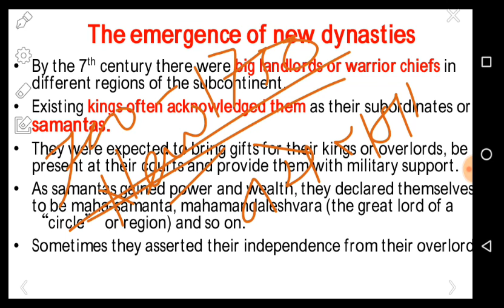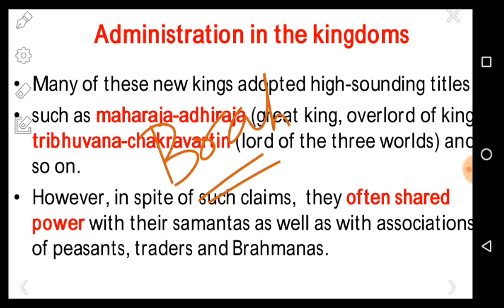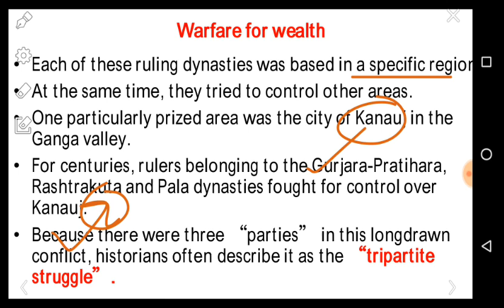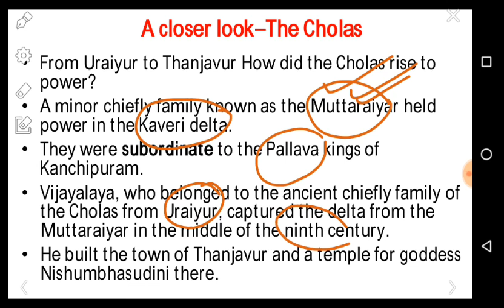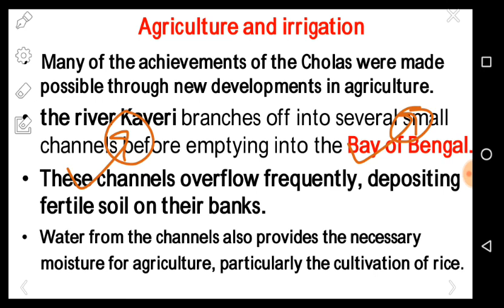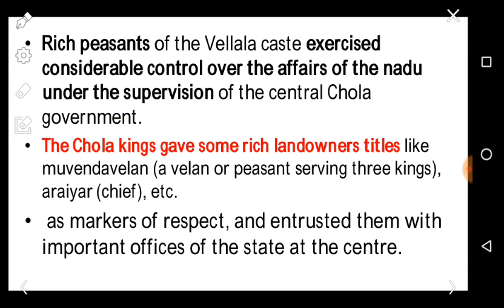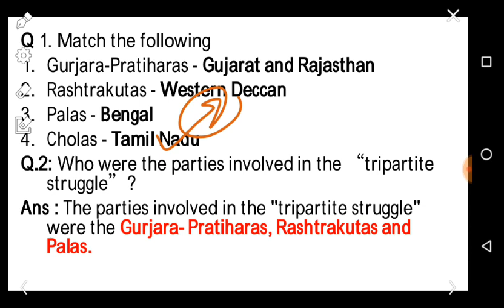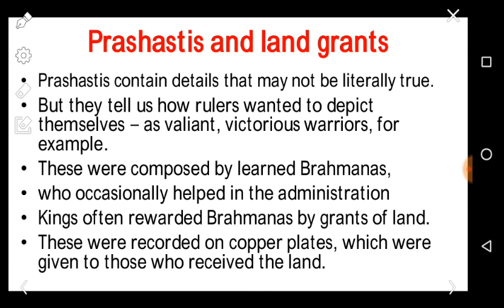NEW NCERT HISTORY CLASS 6 TO 12 FULL SUMMARY CHAPTER WISE for IAS PCS SSC UPSC UPPSC CLASS 7 CH 2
ncert class 7 history itihas ancient medieval modern - chapter  2 New Kings and Kingdoms

USEFUL FOR CIVIL SERVICES EXAMS , SCHOOL EXAMS , COMPETITIVE EXAMS GOVERNMENT EXAMS  - UPPSC MPPSC MPSC BPSC UKPSC OPSC PPSC KAS TNPSC UPSC IAS PCS SSC PSC UPSSSC RRB RAILWAY IBPS PO LIC SBI RBI PRE MAINS CSE UPPCS UP SI UPP VARIOUS POLICE RAILWAY SSC TEACHING EXAMS

IS SERIES ME NCERT CLASS 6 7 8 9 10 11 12 FULL SUMMARY GIST REVISION NOTES HISTORY NEW NCERT - IAS PCS KI TAIYARI KE LIYE

this is the fastest quick and quickest revision series  of study for civil services mock test model paper  summary compilation questions of gk gs ga general knowledge studies awareness , history itihas  , polity bhartiya rajvyavastha , geography bhugol , economy economics arthvyavastha in hindi,  environment paryavaran , science vigyan physics chemistry biology , bhartiya kala and sanskriti indian art and culture  static , miscellaneous , census ,  today current affairs latest news
samsamayiki samanya gyan  . concepts and facts and best ias pcs online classes lecture series are already discussed in  study for civil services youtube channel

ncert kaise padhe in hindi  ( how to study ncert books for upsc ) - is topic ko Janne ke like study for civil services dekhte rahiye